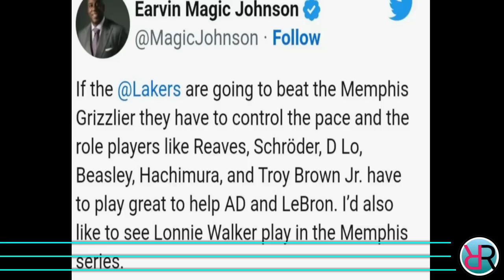GOOD NEWS TO! LAKERS MANANALO AGAD vs MEMPHIS KAPAG NANGYARI ITO sa KANILANG SERYE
Ang pag uusapan natin ngayun ay tungkol sa Los Angeles Lakers at Sacramento Kings.